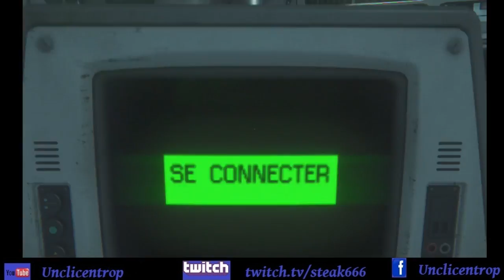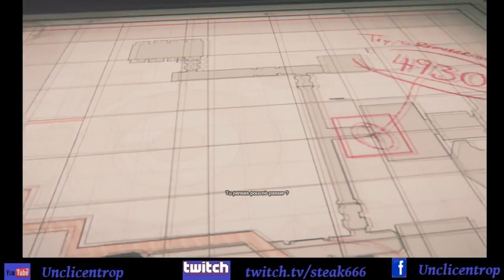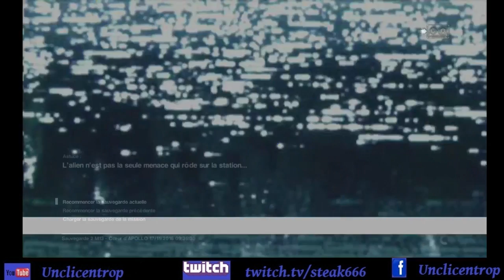Alien isolation épisode 21 # En route vers Appolo ! #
Salut à tous, on a enfin trouver le moyen d'acceder à l'ordinateur central Appolo, le sacrifice de Samuel ne sera pas vain ( enfin on l'espère ! )